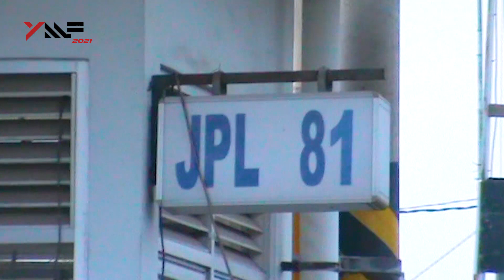ADA JR 203 !! Hunting Kereta Api Pagi Di JPL 81 Bekasi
Woah Ada KRL JR 203...
Penasaran Seperti Apa? Simak Videonya & Jangan Di Skip - Skip ;)

Direkam : Hari Ahad Tanggal 20 Juni 2021
TKP : JPL 81 Bekasi
Kamera : Handycam Sony DCR-SX21E
App Editing : Adobe Premiere Pro CC 2020

Channel ini oke...